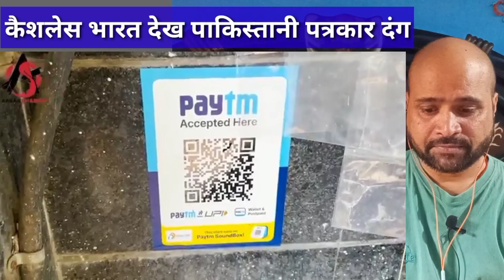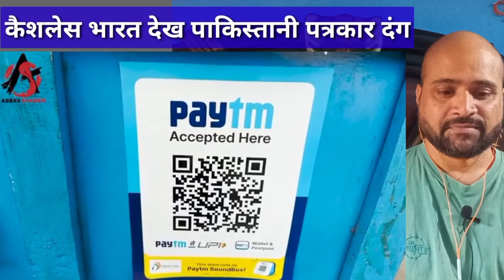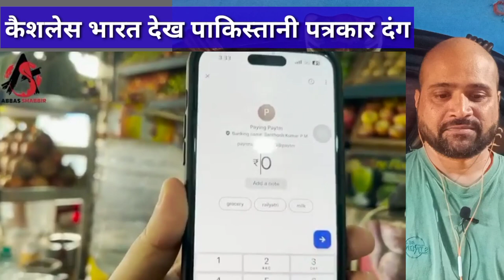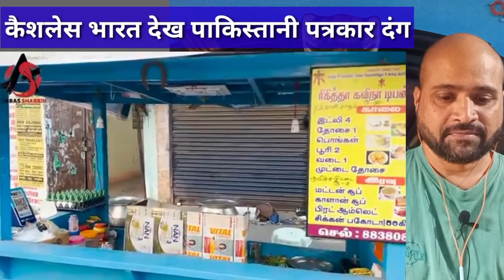Pak Media Crying Cashless Bharat